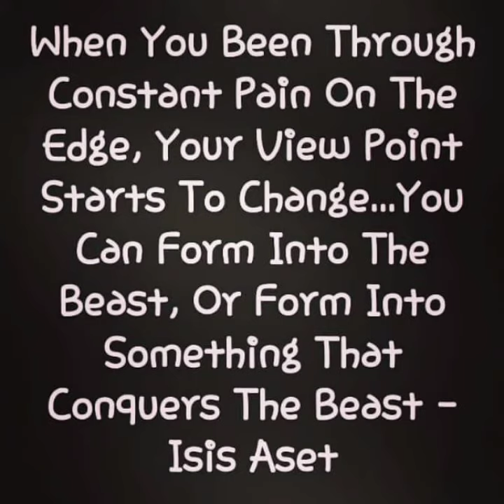Isis Aset - Gimmie Dat (Prodby.Rem.ember)